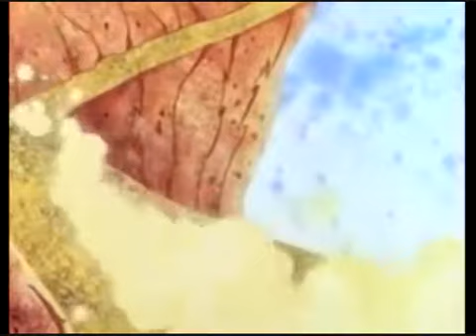Les Aventures de Sonic #1